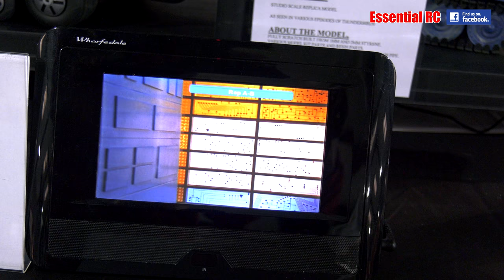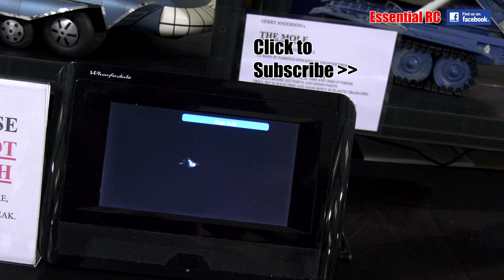SUPER DETAILED UFO and Thunderbirds TV Series Models (Gerry Anderson)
Fantastic reproductions of the many vehicles in the 1970s/1980s TV Series UFO and Thunderbirds. The detailing was top quality and brought back memories of many hours spent watching these science fiction programs on TV. Rest in peace the legend Gerry Anderson.

Filmed at the International Model Boat Show, hosted by Meridienne Exhibitions in Warwickshire, using the Panasonic AG-UX180 4K pro camcorder by 'Dom Mitchell' of Essential RC YouTube channel.

Please note that the audio for this recording was modified to eliminate as much of the background music while retaining the commentary. A previous unmodified upload to YouTube was rejected due to violation of copyright.